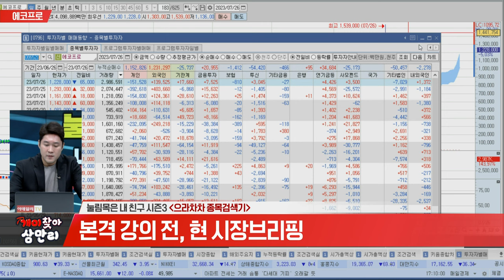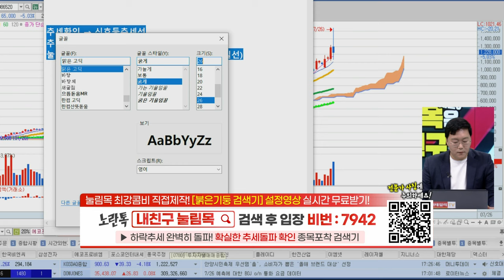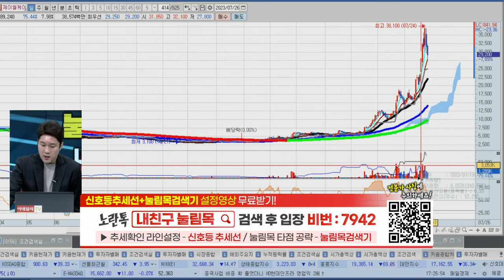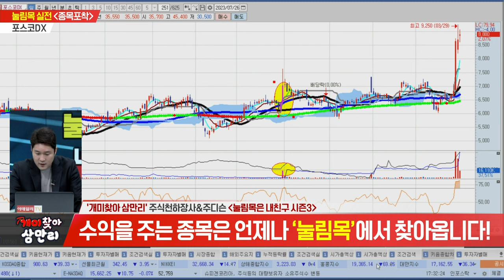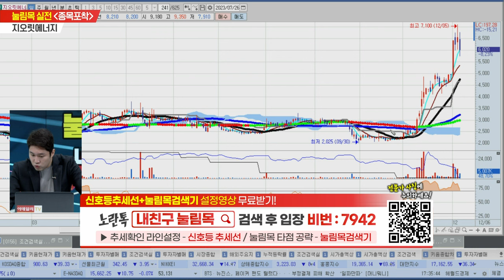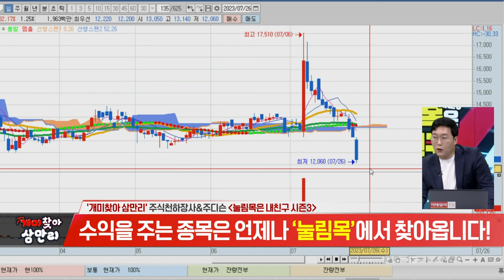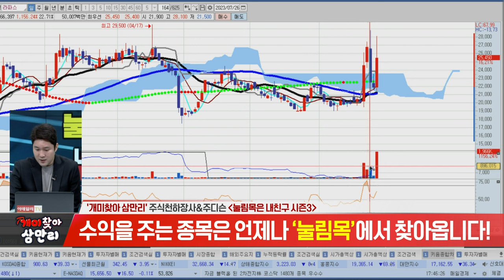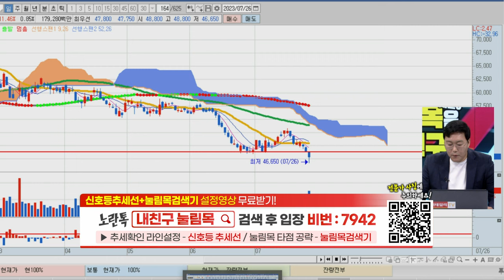눌림목은 내친구 시즌3 개미찾아 삼만리 33회 (20230726)